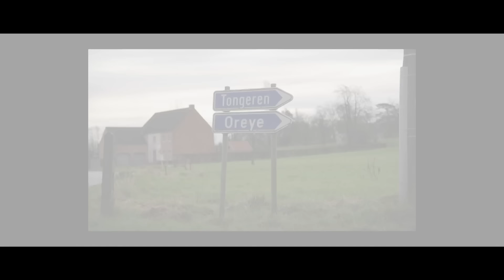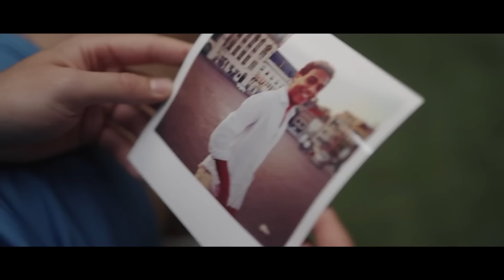My Life in Photos | Cyriel Dessers | UEFA Europa League Magazine Show